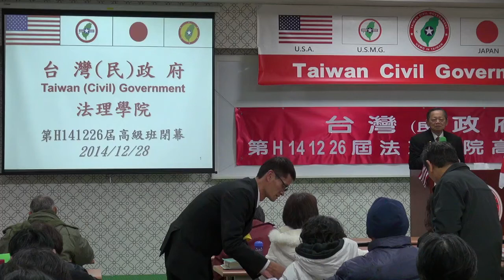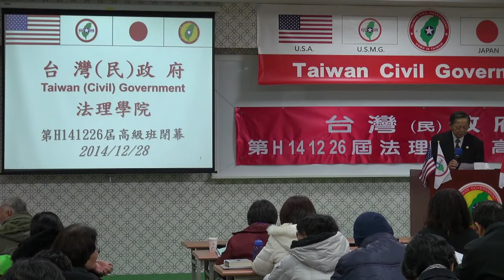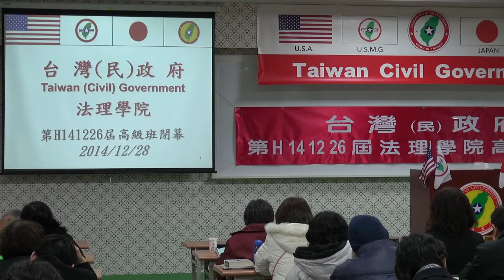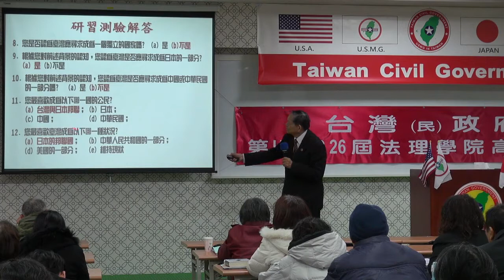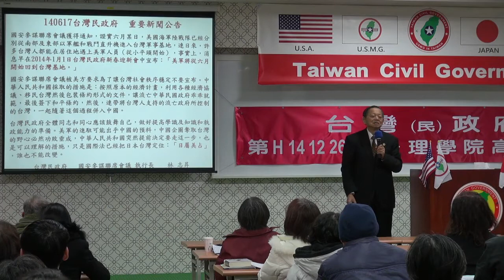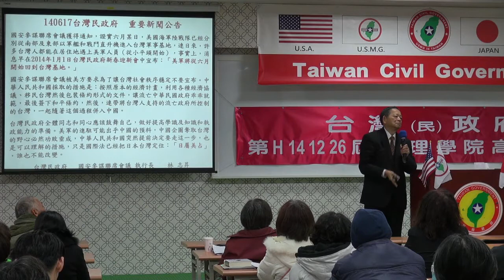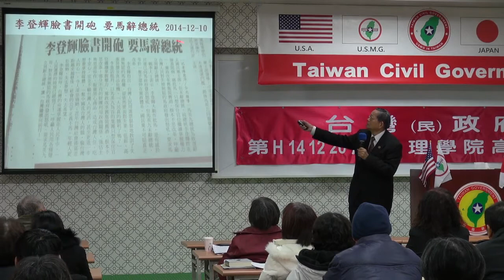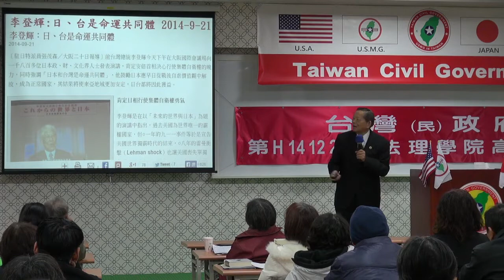141228-10-crt-閉幕詞-張文彥-台灣(民)政府第H141226屆高級行政參議班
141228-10-crt-閉幕詞-張文彥-台灣(民)政府第H141226屆高級行政參議班